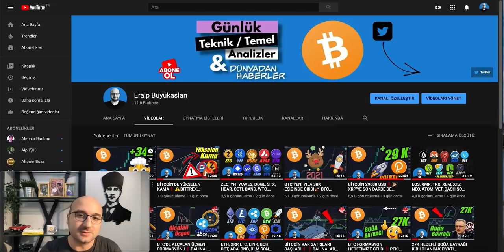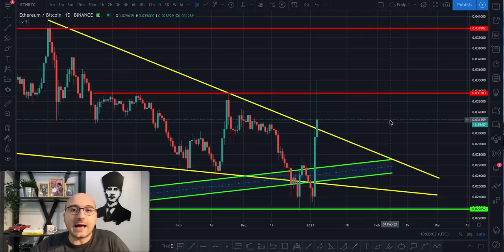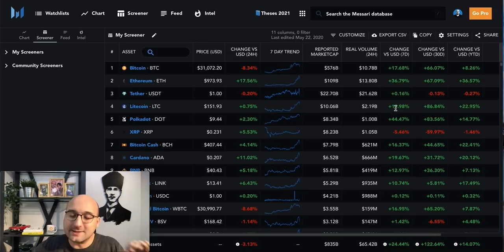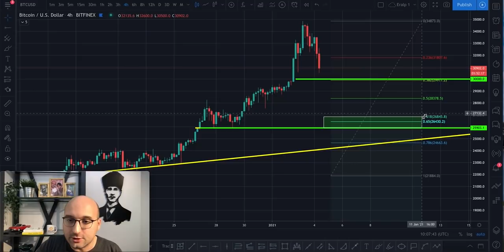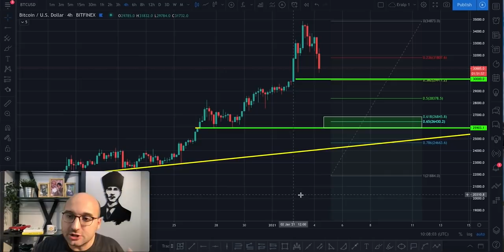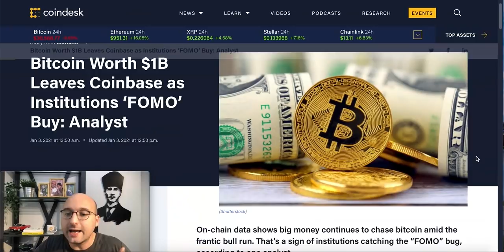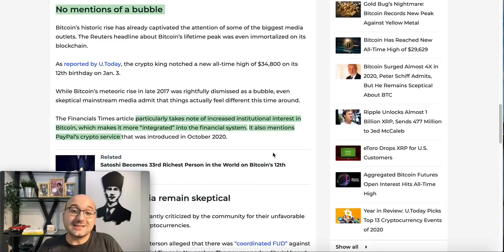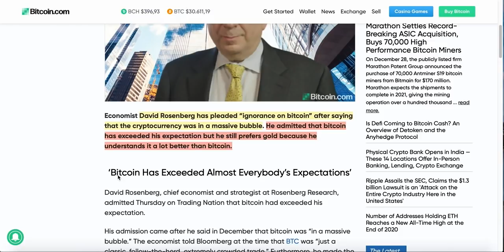BTC'DE SATIŞLAR BAŞLADI❗️İZLEYECEĞİMİZ KRİTİK SEVİYELER❓👀 ÜNLÜ ANALİST: BTC 20K ALTINA DÜŞMEYECEK❗️🤯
❗️YASAL UYARI❗️

🔴Çalışmalarımda Kullandığım Kaynaklara Ulaşabileceğiniz CryptoAtlas profilim

0:00 Giriş
0:14 BTC Piyasa Değeri / Dominansı & Borsa Hacimleri
7:42 BTC Teknik Analiz
13:15 Willy Woo: BTC 20000 altına düşmez!
14:58 Temel Analiz
16:28 Haberler